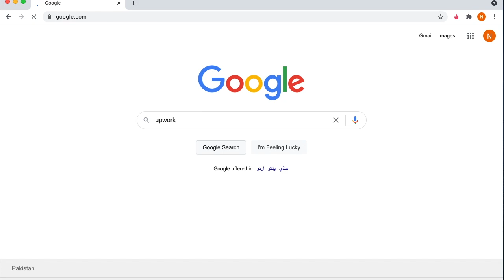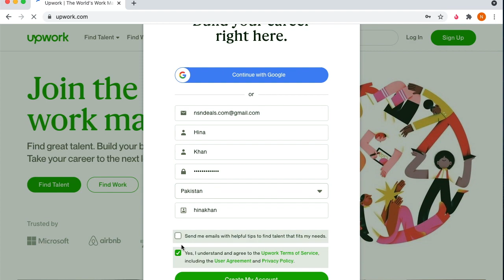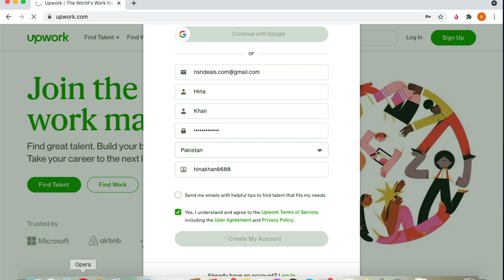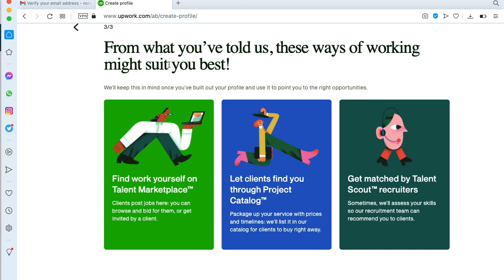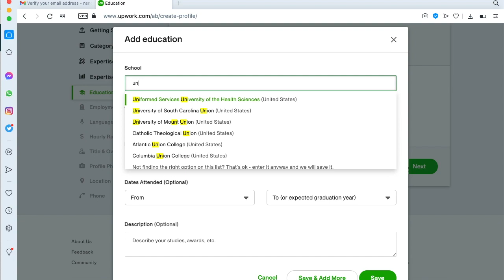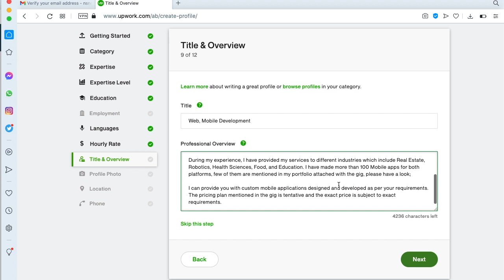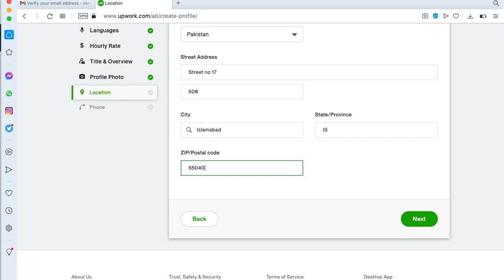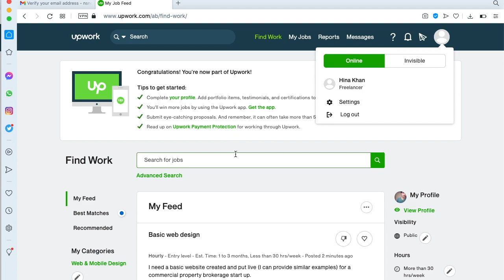Upwork Tutorial Account Approved in 3 min 100% Working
How to Create Up work account and earn money

Upwork account creation Trick

Earn Money Freelancer